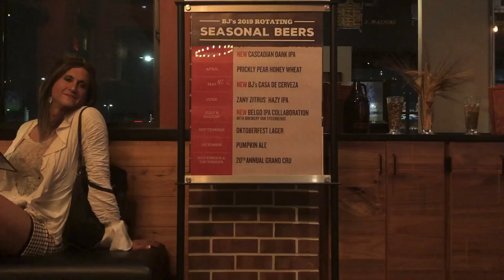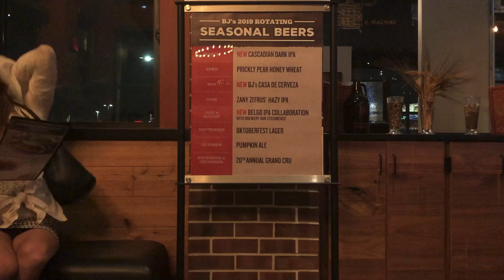Ultra Stealthy at BJ's in Akron 😎